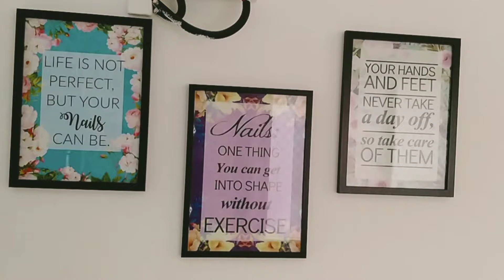30 days Beautician course Day-1 in telugu /Explained Pedicure at salon/cracked feet pedicure at home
@CHAMUTELUGUBEAUTYHILLS  | 30 days Beautician course Day-1 in telugu /Explained Pedicure at salon/cracked feet pedicure at home